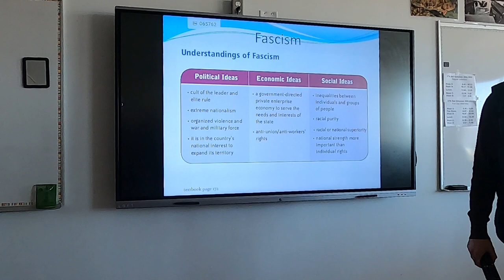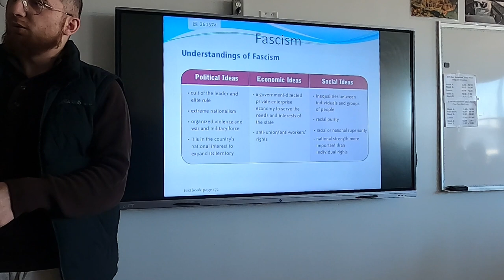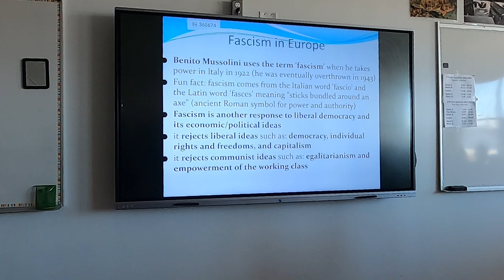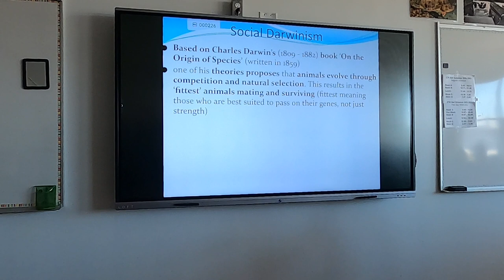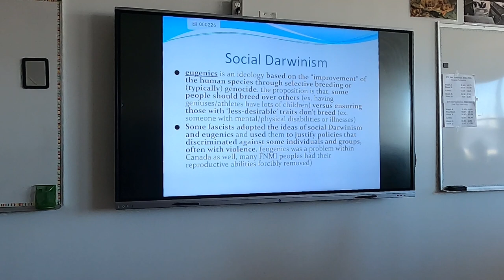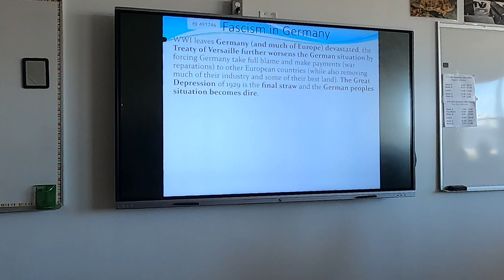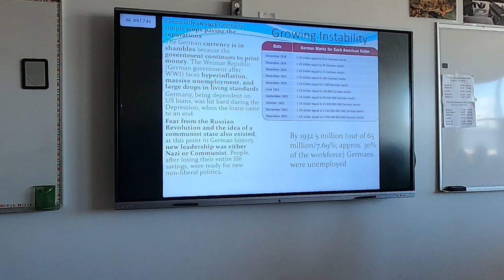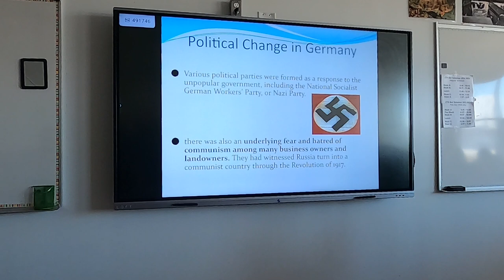SS30 Unit 2 Part B (7) (CH 7)